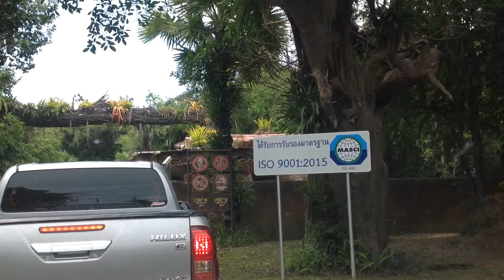ทาง เข้าสวนสัตว์อุบลราชธานี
สวนสัตว์อุบลราชธานี